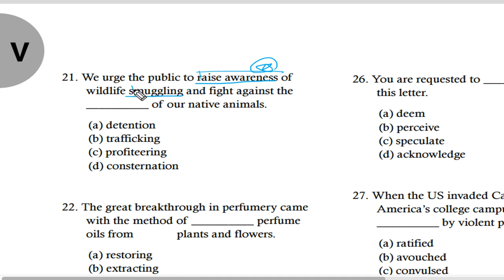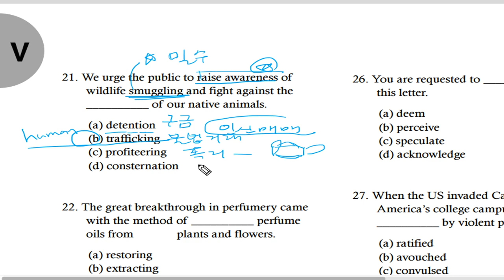텝스 어휘 파트 2 Q 21 222